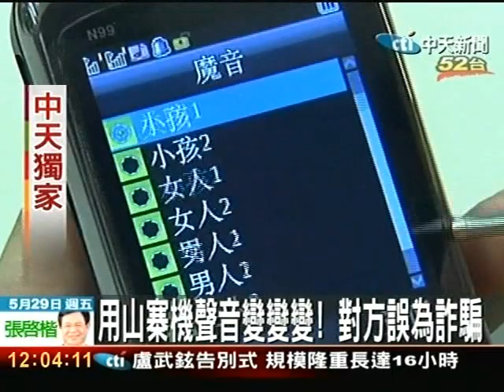山寨機魔音變變變！傻傻分不清男女